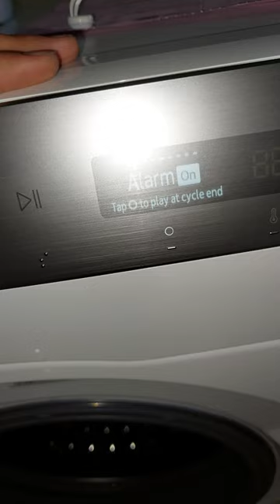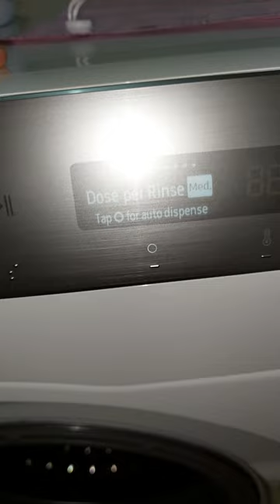Samsung Washer Dryer Combo | Filling Up Auto Dose System